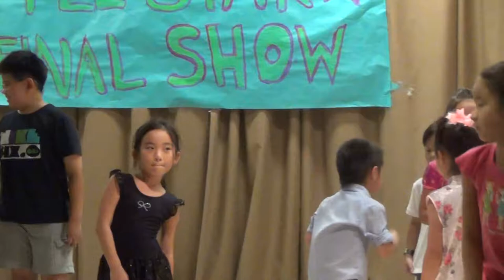AOE's Little Star Fun Summer Program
AOE's Art Center runs the 2013 Little Star summer program. Kids had a fun time and loved to perform